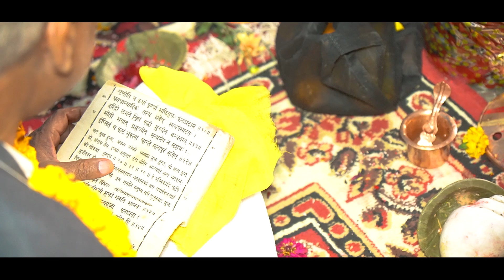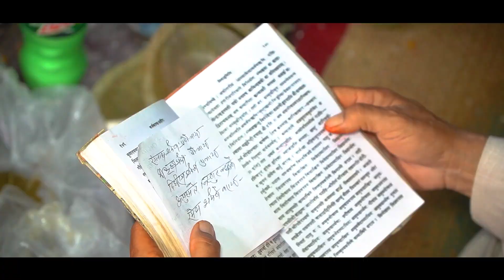Hema Weds Ramesh || Haldi & Wedding Highlight | Sagar Photography